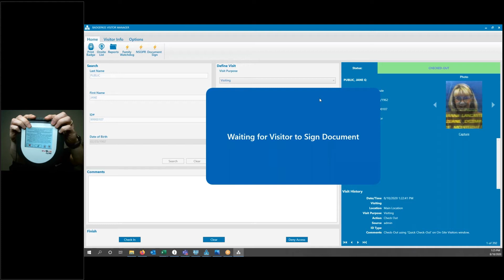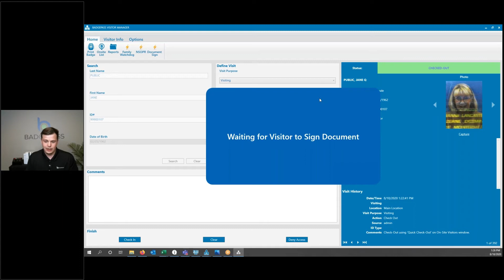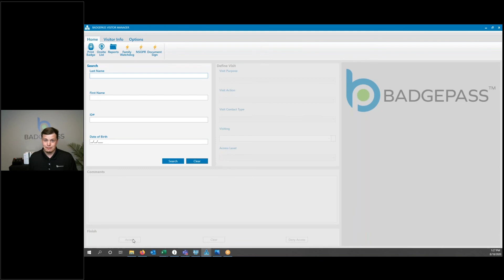BadgePass Bytes - Document Sign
In this episode of BadgePass Bytes, we'll review our Document Sign functionality within Visitor Manager and explain how you can add customized screening details or questions to your visitor tracking process.